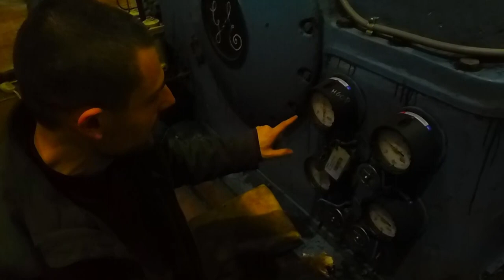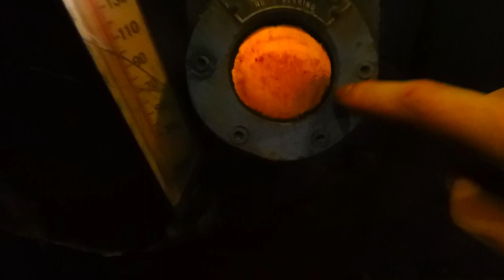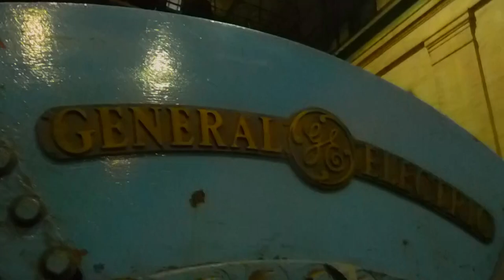Power in the House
In this segment I just scratch the surface of two 1944 General Electric steam turbines and their 45 Megawatt 3 phase alternators.  Steam pressure is 900 PSI.  These turbines together provide 90 million watts of reliable baseload power for the state of Connecticut by burning unwanted garbage in the boilers that supply them with steam and will, predictably, be taken out of service for no good reason this year.   The trash that fuels this plant will then be trucked at great expense and fuel cost all the way to Ohio, where it will be dumped in a landfill and pollute the ecosystem forever.

 I will try and re-upload this video later with overlaid diagrams of the components that I draw.